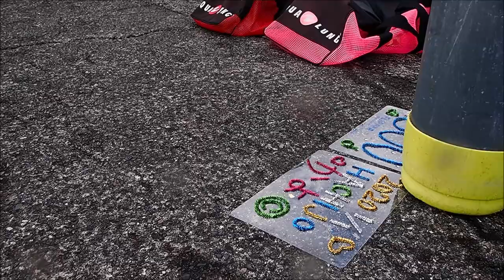2019-2020年越し八丈島ツアー 潜り納め＆潜り初め 300ダイブおめでとう！ 群馬県伊勢崎市のダイビングショップ